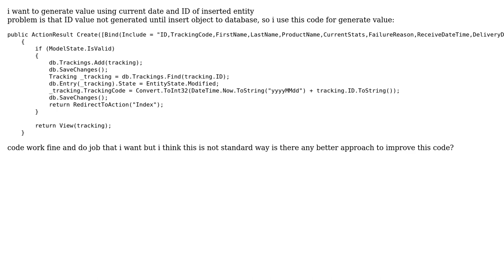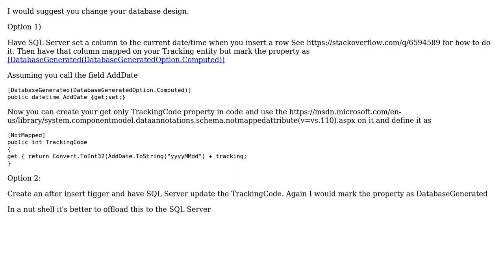Code Review: use Identity value in entity after insert in Database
With thanks & praise to God, and with thanks to the many people who have made this project possible! You are responsible for your own actions.